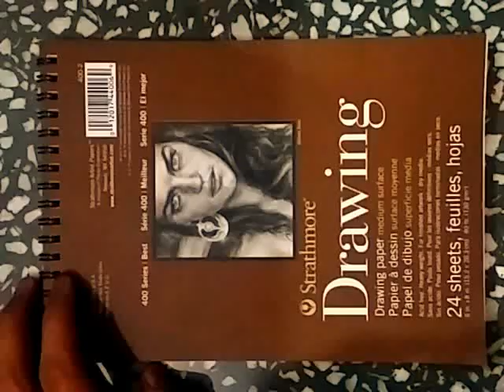how to draw crystal things like this deer using coloured pencils only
hey guys i hope u like this video

material used -
1. strathmore 400 medium grain sheets
2. prismacolor premier coloured pencils set
3. prismacolor graphite set
4. prismacolor kneaded erasers

thanks 😀😀